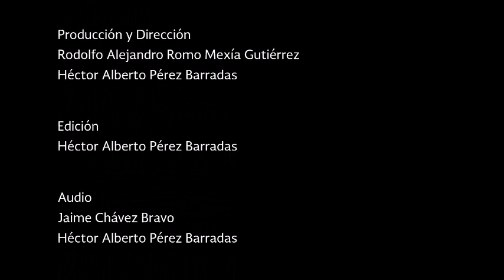2019 | Eugenio Barrios Ordoñez (CONAGUA)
El CIIEMAD IPN y la Red Mexicana de Cuencas les presentamos los testimonios de los participantes del “1er. Congreso Latinoamericano y V Nacional de Manejo de Cuencas Hidrográficas” CongresoCuencas 2019, en esta ocasión nos acompaña Eugenio Barrios Ordoñez, Subdirector General de Administración del Agua de la Comisión Nacional del Agua CONAGUA.

“1er. Congreso Latinoamericano y V Nacional de Manejo de Cuencas Hidrográficas”
Del 29 al 31 de octubre, 2019.
Centro de Educación Continua “Ing. Eugenio Méndez Docurro” del Instituto Politécnico Nacional.